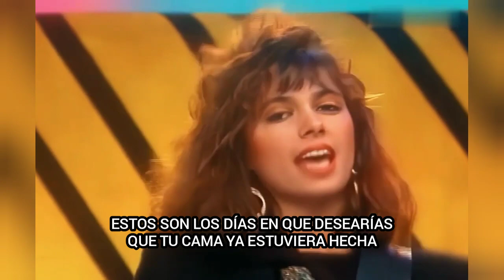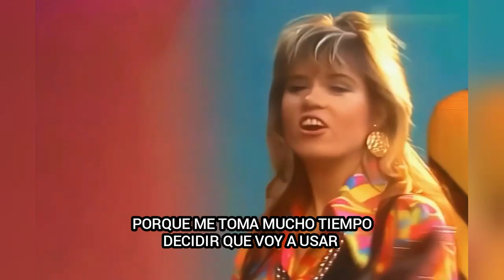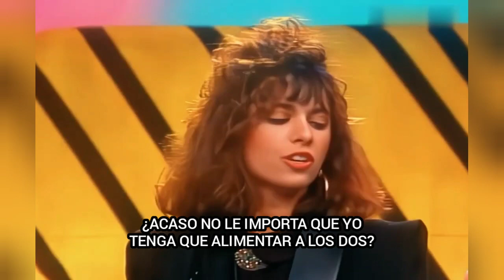The Bangles// Manic monday (subtitulada en español)